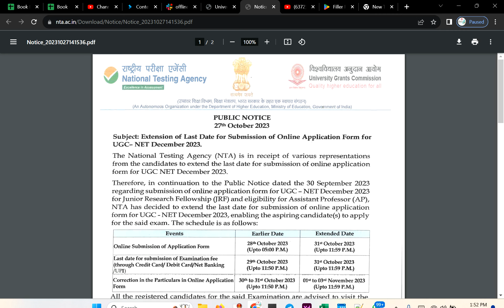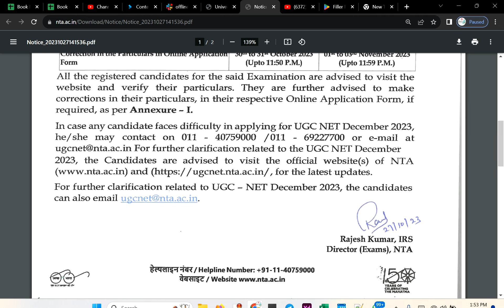NTA NET/JRFमहत्वपूर्ण जानकारी | UGC NTA NET Dec Exam 2023 || nta ugc net correction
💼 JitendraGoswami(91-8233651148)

ugc net notification 2023 dec,
ugc net 2023 notification december ,